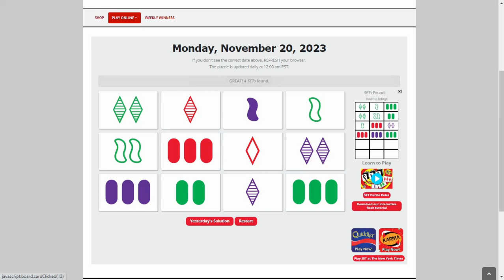AI solve Daily Set game : 11/20/2023